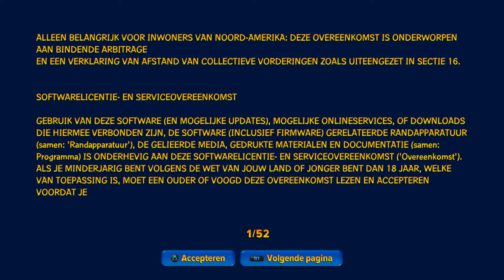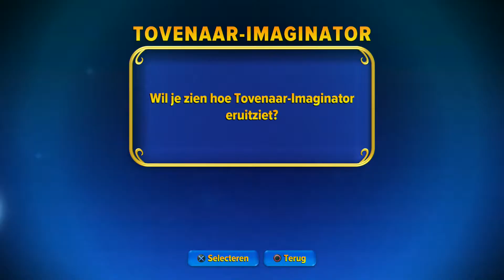Skylanders Imaginators Intro Nederlands [PS4]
Skylanders Imaginators Intro
Het eerste half uur van Skylanders Imaginators
Opgenomen van Playstation 4 [1080p]

Ik speel deze intro natuurlijk met Crash Bandicoot =)

Have fun / Veel plezier

Skylanders Imaginators is verkrijgbaar op ...
PlayStation 3
PlayStation 4
Xbox 360
Xbox One
Nintendo Wii-U